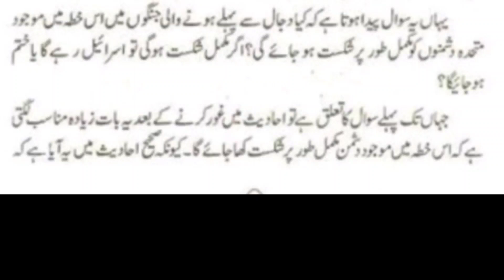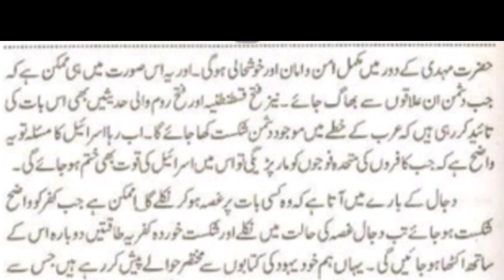Jung e Azeem | dajjal | tisri Jung e Azeem | malhama tul uzma|Rose | NATO | England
جس بڑی جنگ کا ذکر حدیث پاک میں ہے  وہ عنقریب شروع ہونے والی ہے  ان جنگوں میں کیا اسرائیل تباہ ہو جائے گا آئے گا اگر ہم حدیثوں کا مطالعہ کرتے ہیں  تو ہمیں معلوم ہوتا ہے کہ حضرت امام مہدی علیہ الرضوان کا جب ظہور ہوگا تو ان کے خلاف قائم ہوگی تو پوری دنیا میں امن و سکون ہو گا تو اس کا مطلب یہ ہوا کہ جنگوں میں سارے ملک  ہی ٹوٹ جائیں گے اسرائیل بھی ختم ہوجائے گا فسادی لوگ ختم ہو جائیں گے  تو اسی بات پر غصہ ہو کر دجال نکلے گا  کیونکہ ساری کفریہ طاقتوں کو شکست ہو جائے گی